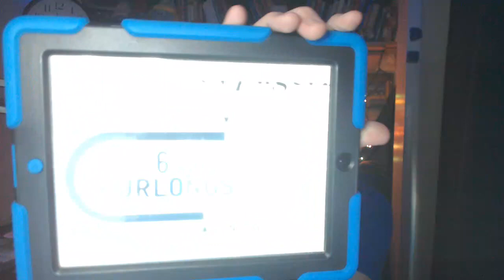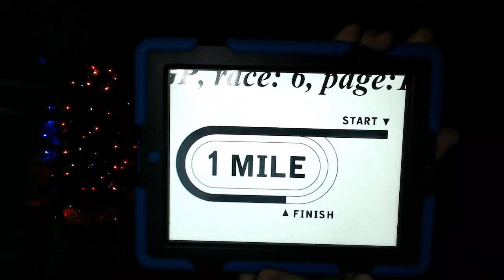Gulfstream Park Stakes Races Selections Preview The FT Lauderdale Stakes 2022 12/31/2022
Selections Preview for stakes races
races 3,6,7,8,9,10

The FT Lauderdale Stakes 2022
The Harlan's Holiday Stakes 2022
The Mr Prospector Stakes 2022
The Suwannee River Stakes 2022
The Rampart Stakes 2022
The Sugar Swirl Stakes 2022